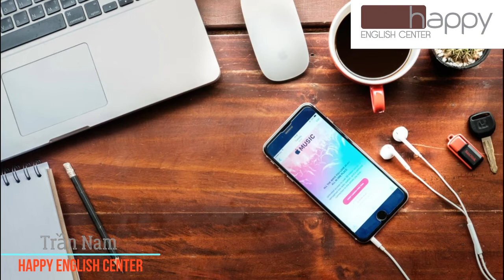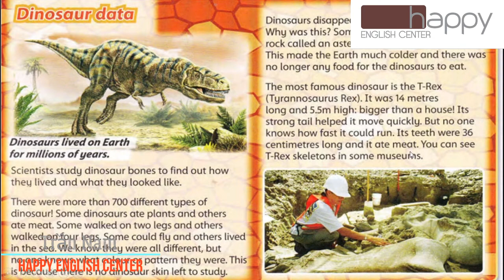Tran Nam - Happy final speaking test